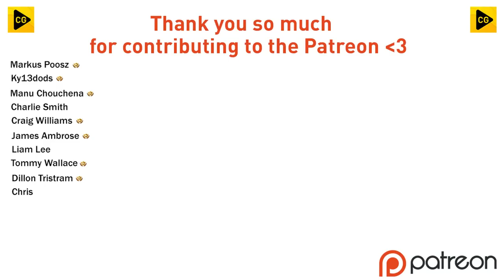[NEW SEASON] CONTROVERSIAL TRANSFER & FAN OBJs IMPLEMENTED!! | Youth Academy RTG S2 Ep1 | FIFA 23